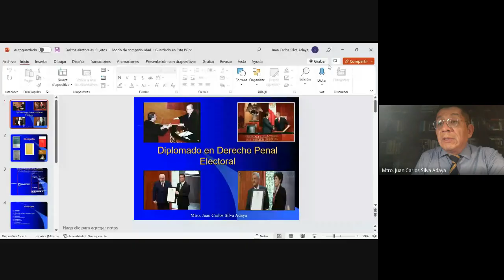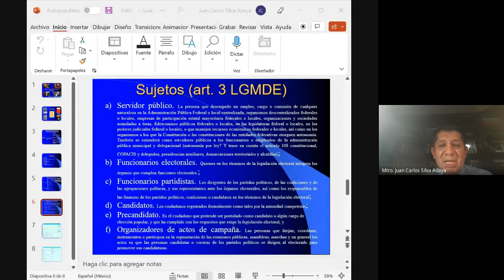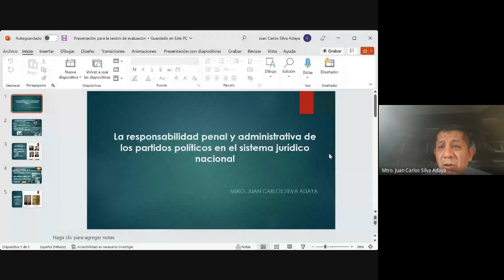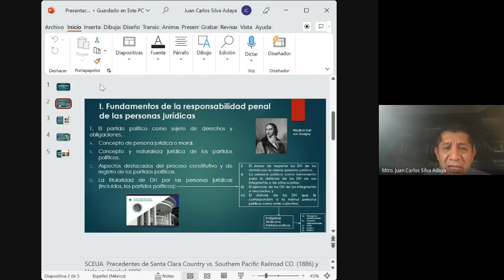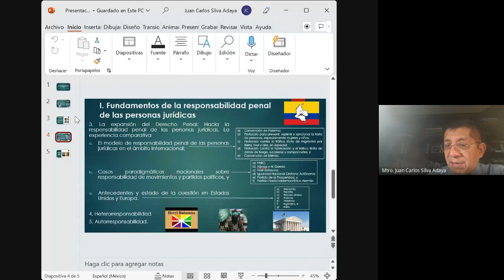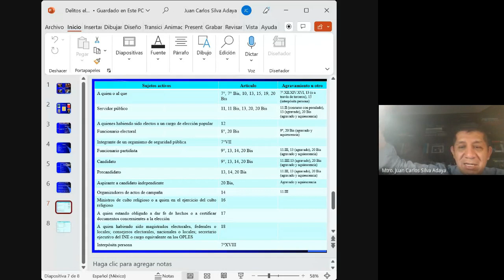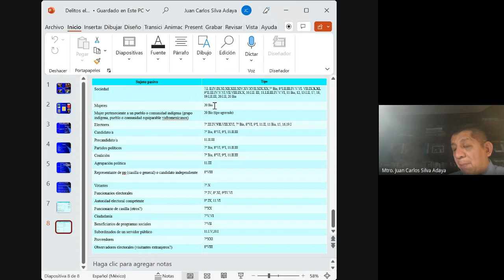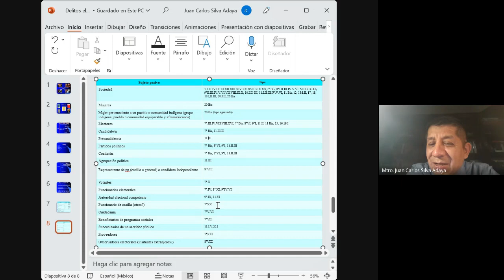Diplomado Derecho Penal Electoral Marzo 2023 04 13